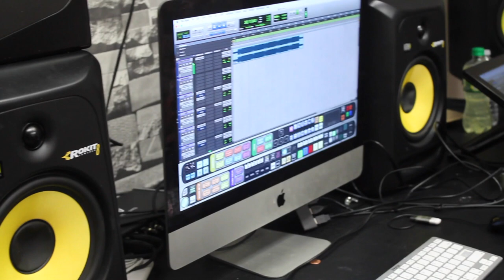Interview: Bananaz and Ham Recording studio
I got to interview the Amazing staff of Bananaz and Ham Studio!!